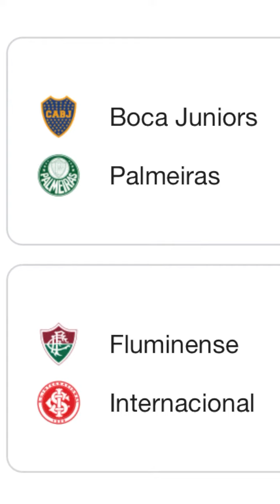VAR en cuestión capituló 1 - El primer empate de Messi